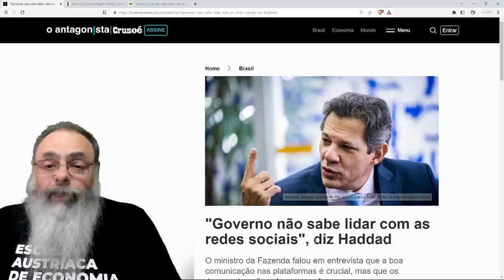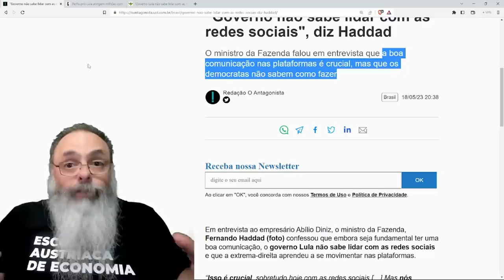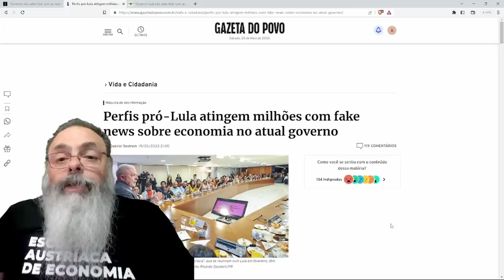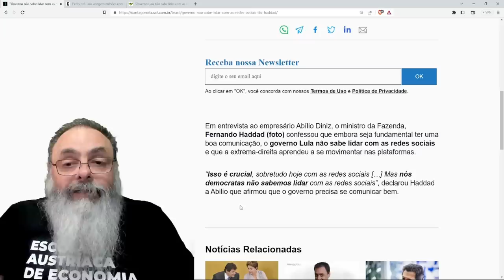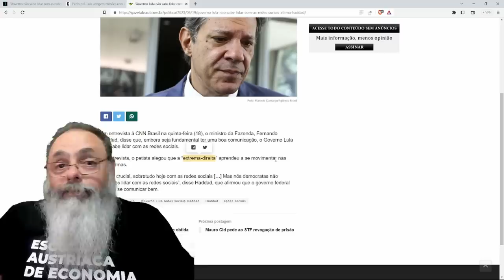HADDAD chora DIZENDO que GOVERNO não SABE se COMUNICAR nas REDES SOCIAIS, nem FAKE NEWS COLA